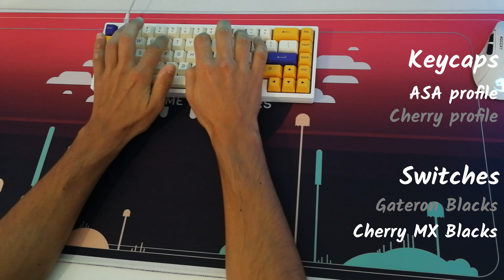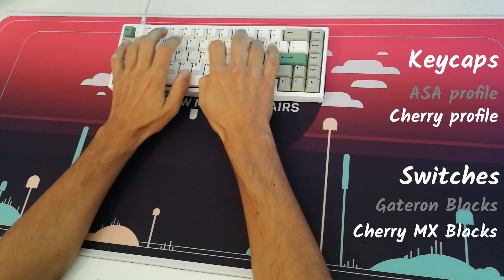Cherry MX Blacks VS Gateron Blacks - Typing Sounds Comparison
Comparison of 2 extremely similar switches with both Cherry profile and ASA profile keycaps.

The 2 main differences between the switches are the price (Gateron blacks are cheaper), and Gateron blacks have a deeper sound (Cherry blacks are higher pitched). These are 2 reasons why I prefer Gateron Blacks over Cherry MX Blacks.

(The 9009 Cherry profile set I'm using has a crappy spacebar, it has interferences whatever I do with it and it creates a weird muted sound. It can be fixed by using a switch with a peaking stem or washers (I made a video on how to remove interferences if you're interested about it))

► Keyboard specs :
- Keyboard :
KBD67 Lite R2
- Keycaps:
ASA Los Angeles
PBT 9009 Cherry profile
- Switches:
Cherry MX Blacks
Gateron Blacks
- Stabilizers: Everglide Transparent

Both switches were lubed with Krytox205g0.

(It doesn’t cost you extra, and it supports the channel)